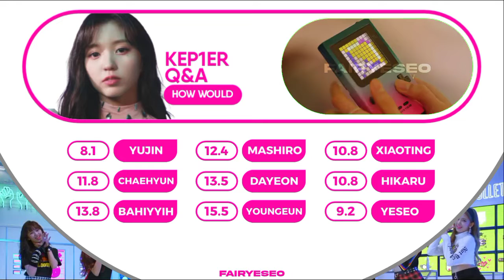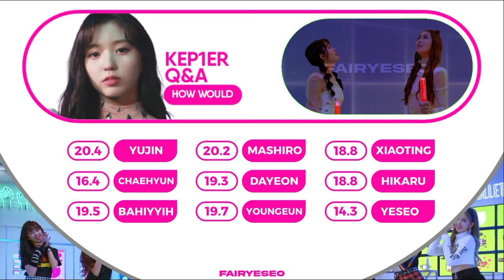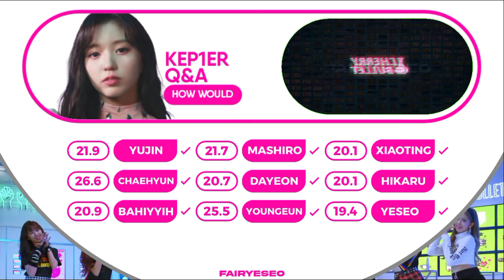How I Think KEP1ER "WA DA DA" Will Be